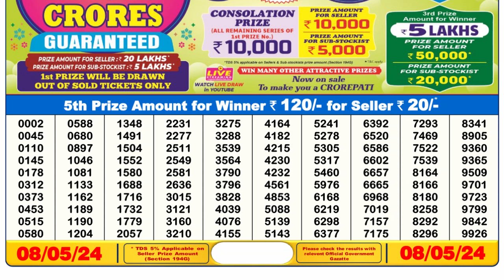🔴 Lottery Sambad Live 06:00pm 08/05/24 Day Nagaland State Dear Lottery Result Pdf Download